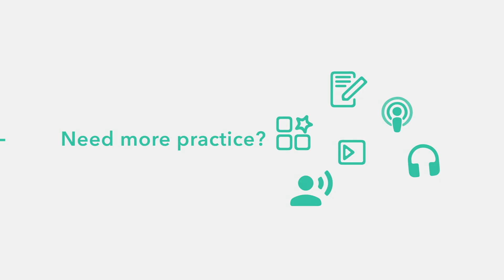Die gängigsten Phobien - Bist du auch davon betroffen? - B2 [mit Jenny]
Do you have any phobias? Are you afraid of spiders, heights, or taking the elevator? Phobias are common and it doesn't mean you're crazy ;) In this video, Jenny talks about different kinds of phobias that can have a major impact on people's lives.

and discover how efficient and fun language learning can be.

00:00 Intro
00:31 Platzangst (Agoraphobie)
01:01 Platzangst (Klaustrophobie)
01:22 Höhenangst (Akrophobie)
01:54 Angst vor Spinnen (Arachnophobie)
02:18 Flugangst (Aviophobie)
02:47 Angst vor dem Zahnarzt (Dentaphobie)
03:15 Angst vor Spritzen (Trypanophobie)
03:36 Angst vor gesellschaftlichen Situationen (Soziophobie)